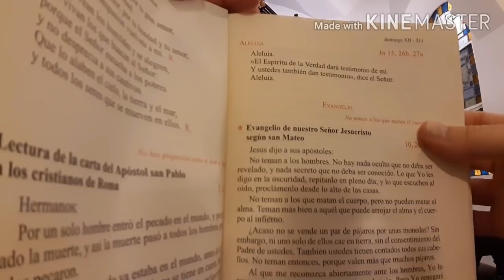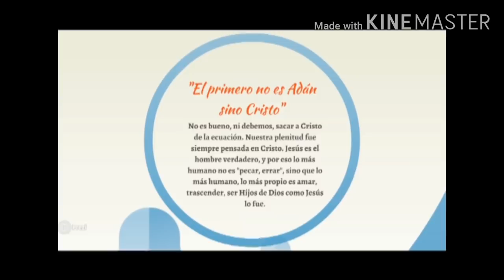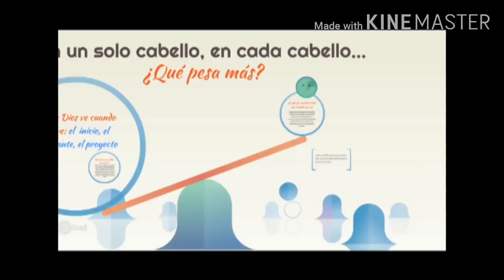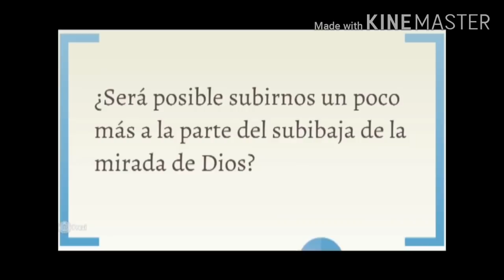MISA EN FAMILIA. "En cada cabello" @padremanuln (21/6)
Formas de colaborar con el sostenimiento del Santuario de Confidentia y a los Padres de Schoenstatt:

1- Transferencia Bancaria:
Cuenta CC en Pesos 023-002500/7
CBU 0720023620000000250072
Alias NADA.SIN.TI